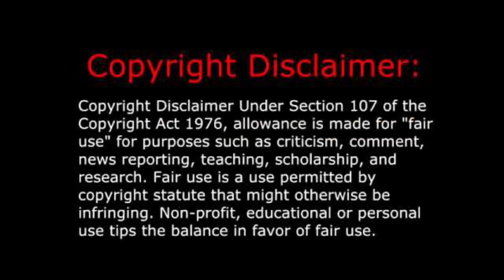The Man (Hush) - Die By The Blade - Beast In Black - Tribute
Scenes: Hush (2016)

Song: Die By The Blade (Beast In Black)